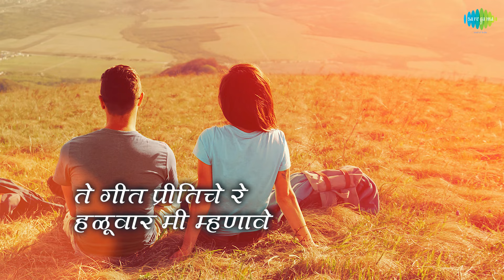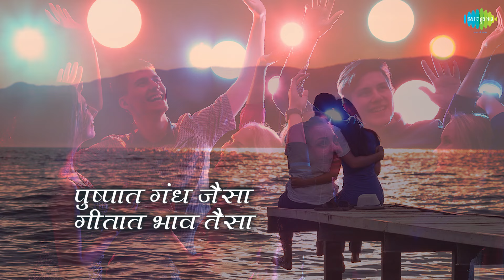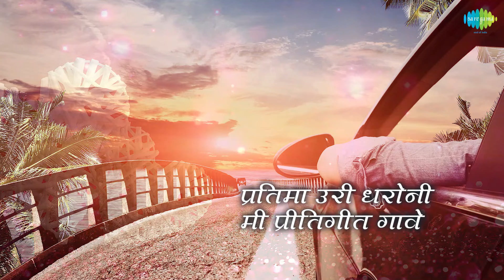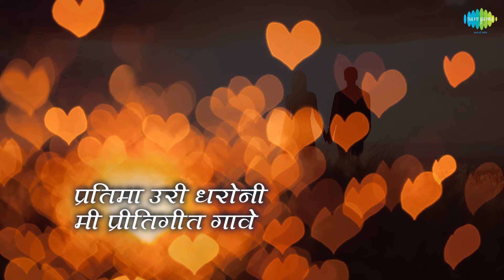Pratima uri dharuni with lyrics | प्रतिमा उरी धरोनी | Lata Mangeshkar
Pratima uri dharuni  with lyrics sung by Lata Mangeshkar from the album Sumadhur Geete

Song: Pratima uri dharuni
Album: Sumadhur Geete
Artist: Lata Mangeshkar
Music Director: Vasant Prabhu
Lyricist: D.V. Keskar